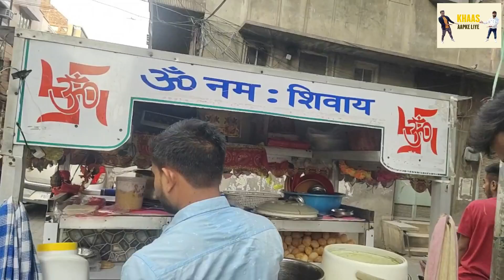(सेव पूरी) Sev Puri Street Food Amritsar - Khaas Aapke Liye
Hey Friends, Welcome to Khaas Aapke Liye.

In our street food tour of Amritsar, we reached a small cart of pani puri wala in Amritsar. We tried this amazing place for Amritsari branded sev puri. The taste was an awesome and a very affordable place to fulfil your pani puri cravings.

This place is extremely popular with the locals, and is one of the must-eat eateries in Amritsar.

Watch making of Amritsar street food special Sev Poori.